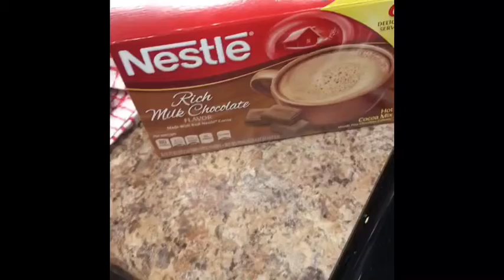VLOGMAS CONTINUED | When Boredom Attacks 😐😐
I have no idea what I planned on doing I just know I wanted to let you guys in on my way and what’s been going on. So I just decided to turn on my camera 🎥 and see what happens I hope you guys enjoy